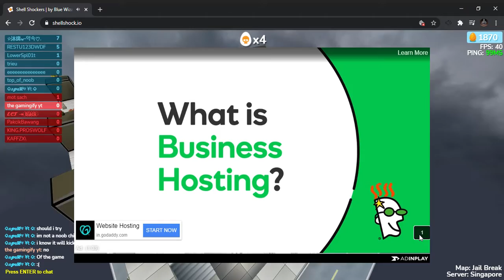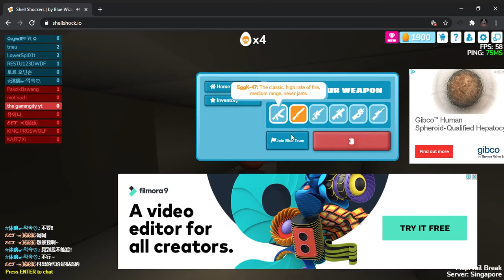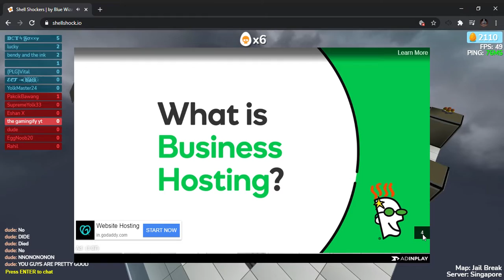Shell Shockers | Blue Wizard Digital | Gamingify